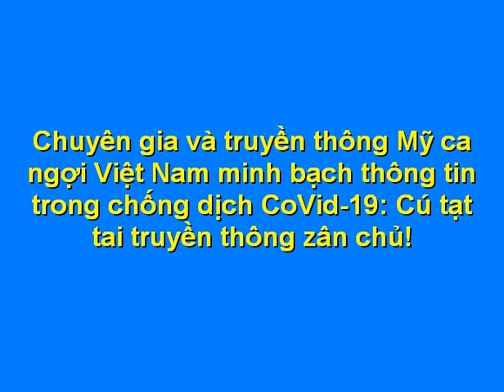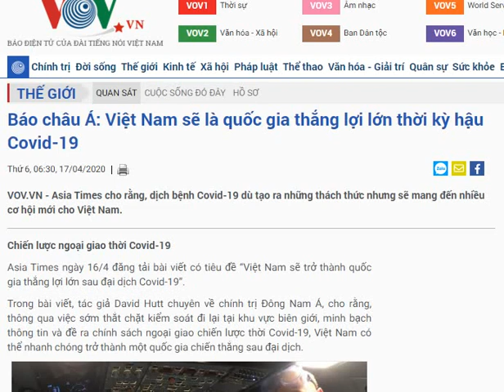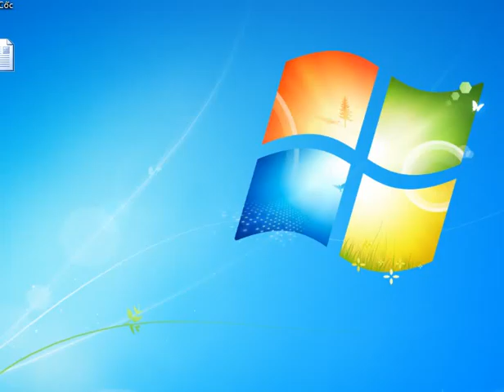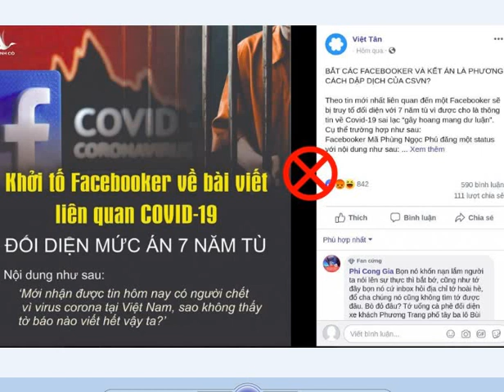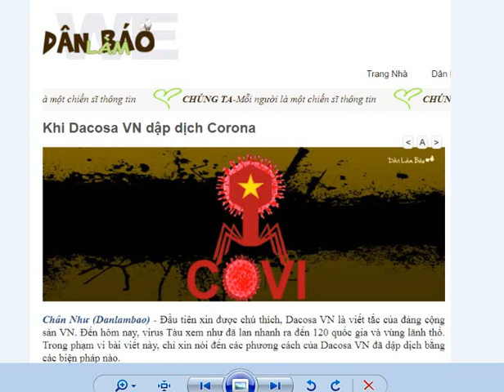Mỹ ca ngợi Việt Nam minh bạch thông tin trong chống dịch CoVid: Cú tạt tai truyền thông zân chủ!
Những ai theo dõi thông tin trên mạng từ khi Trung Quốc xuất hiện đại dịch và VN xuất hiện ca nhiễm bệnh đầu tiên cho đến nay, truyền thông những kẻ chống phá Việt Nam không từ cơ hội nào để xuyên tạc, bịa đặt Chính phủ giấu dịch, lừa dân.